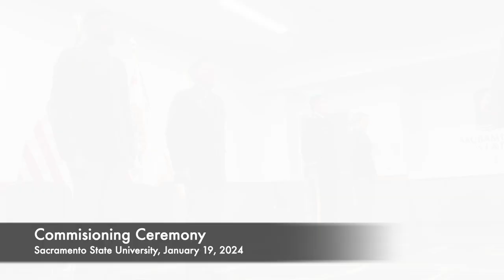Commissioning Ceremony, Sacramento State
Department of Military Science

The Military Science Department operates as an extension office of the Military Science Department at the University of California at Davis and offers hands-on training in management and leadership.

Students learn by doing. The program assists students in all academic fields to prepare for positions of leadership in military or civilian careers.

The Department offers two program tracks; a purely academic track, and a precommissioning track for those desiring a commission in the U.S. Army.

For more information on the program at UC Davis, our partner school, please visit the UC Davis ROTC page.